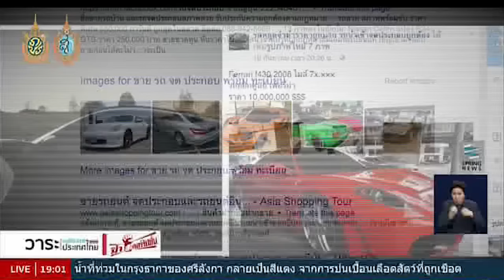รถหรูเลี่ยงภาษี - Springnews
ปัจจุบันการตรวจสอบเรื่องทุจริตรถหรูผิดกฎหมายยังดำเนินการไปไม่ถึงใหน และยังเอาผิดผู้ที่เกี่ยวข้องทั้งหมดไม่ได้ ซึ่งสร้างความคลางแคลงใจให้กับสังคม สัมผัสความรู้สึกถึงสังคมบางส่วนว่ามีความรู้สึกอย่างไรในรายงานพิเศษ รถหรูเลี่ยงภาษี